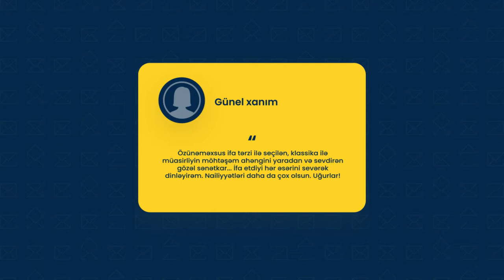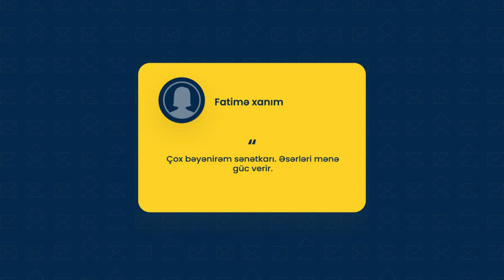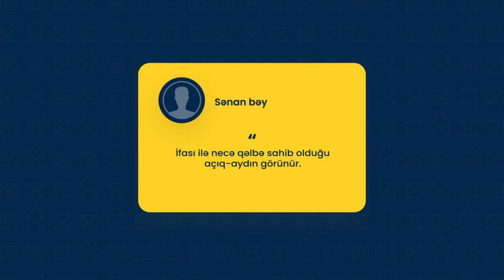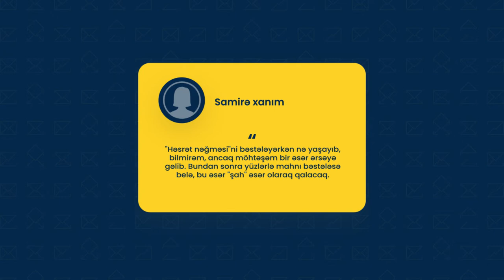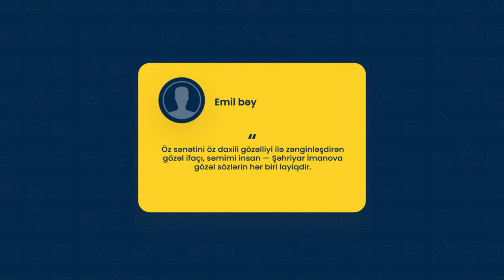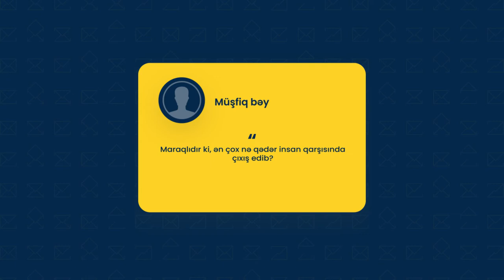Məşhura Məktub - Şəhriyar İmanov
Bildiyiniz kimi, "Məşhura Məktub" layihəsinin ilk qonağı tarzən Şəhriyar İmanovdur. 💌

İzləyicilərimizin ürək sözlərini Şəhriyar bəyə çatdırdıq və səmimi söhbət etdik.

📺 Videonu sizinlə bölüşürük.

📞 169